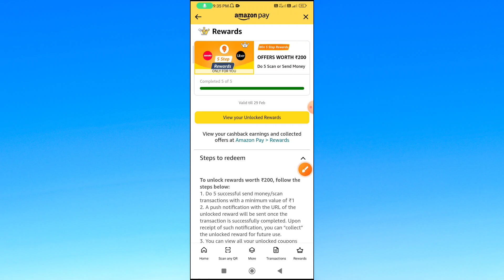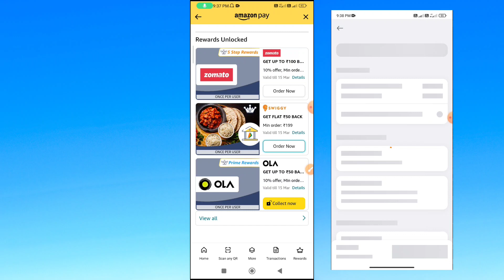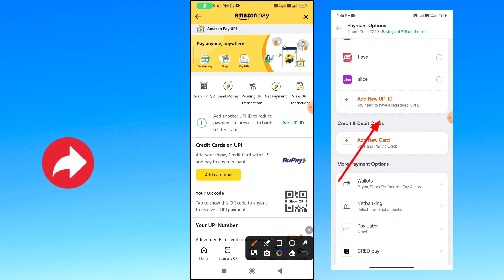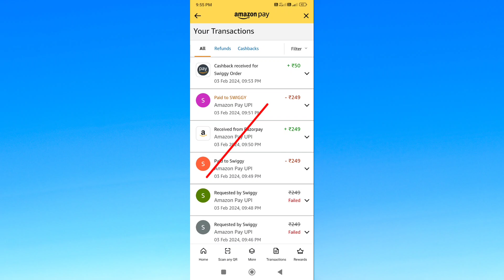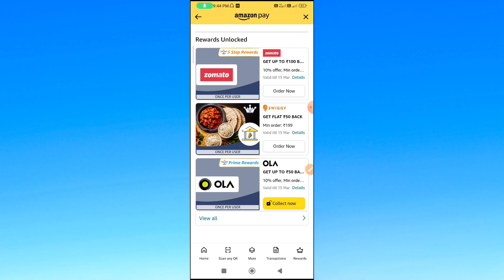Amazon Bug offer🔥Earn Flat ₹150 Cashback For All User !! Amazon pay New Offer Today !! Bug Trick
Amazon Biggest Bug🔥Earn Flat ₹150 Cashback For All User !! Amazon pay New Offer Today !! Bug Trick

➡️About This Video : - Dosto Aaj Ki Is Video Me Main Aapko Amazon Ka New Bug Loot Offer Trick Ke Bare Mein Bataya Hai Ummeed Hai Aapko Yea Video Bahut Hi Jyada Pasand Ayega Thanks For Watching This Video.

👇MY EQUIPMENT PURCHASE FORM FLIPKART & AMAZON 👇

TRIPOD STAND
GREEN SCREEN
RGB LIGHT
ARTIFICIAL PLANTS

amazon bug loot offer today
amazon swiggy offer today
amazon Zomato bug loot offer
amazon ₹150 Cashback offer today
Amazon Biggest bug
amazon bug loot offer 2024
new month ka first offer
new earning app today
bug offer for Amazon
best loot earning app today
best earning app without investment and refer
cashback loot offer today
paytm new cashback offer
new best refer earning app today
new earning app paytm cash unlimited trick
top 5 gaming earning app without investment
paytm business cashback offer
whatsapp cashback offer today
paytm flat 50 cashback offer refer and earn
paytm 1000 cashback offer
cashback earning tricks
google pay new cashback offer
paytm new user cashback offer
paytm upi offer today
new unlimited earning trick today
phonepe loot offer today
google pay refer and earn today
google pay new rewards offers

🛑 Hags Tag : -

Abhijit Mahaldar
Form : - West Bengal Ratua Malda (India)